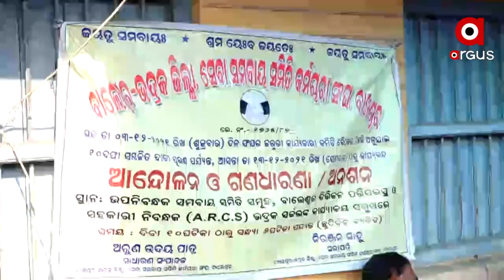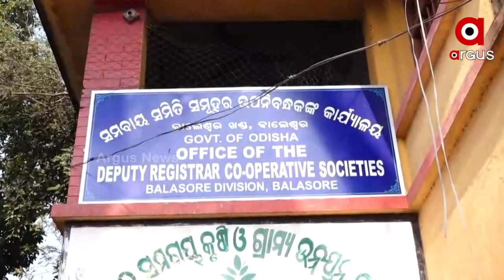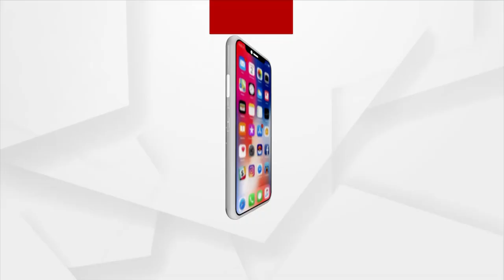୧୦ଦିନ ହେବ ଧାରଣାରେ ବସିଛନ୍ତି ସମବାୟ ସମିତି କର୍ମଚାରୀ ।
ଗୀତ ଗାଇ ଭିନ୍ନ ଉପାୟରେ ପ୍ରତିବାଦ
୧୦ଦିନ ହେବ ଧାରଣାରେ ବସିଛନ୍ତି ସମବାୟ ସମିତି କର୍ମଚାରୀ ।